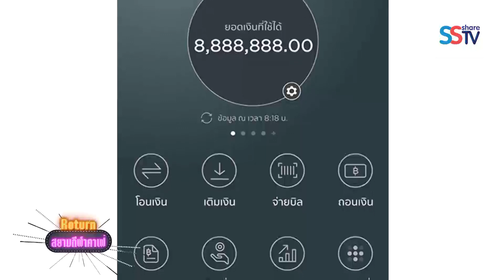สยามกีฬาคาเฟ่EP65 CYBER BULLY : ชำแหละภัยร้ายสังคมออนไลน์